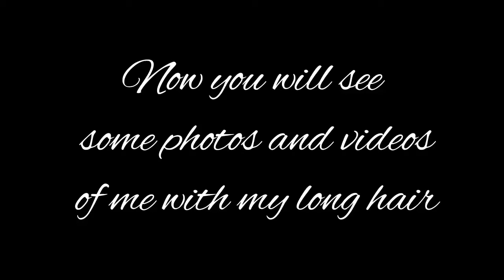Shoulder length to boy cut ||Hair cut vlog